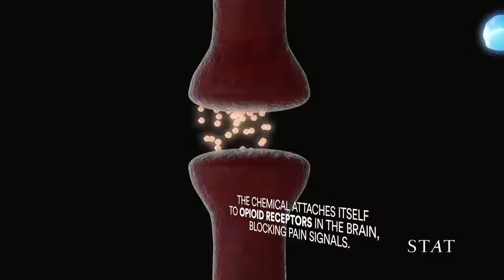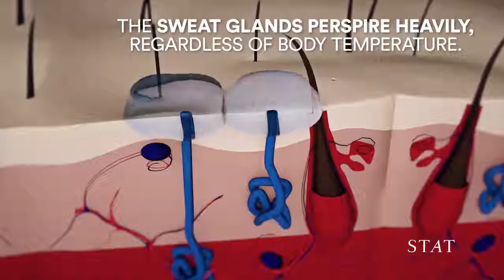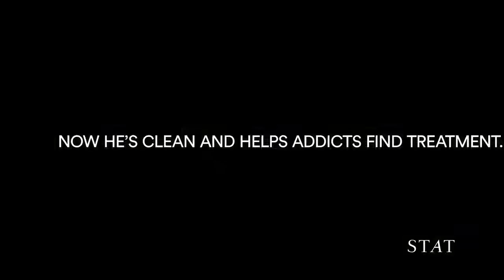ins addiction opioid withdrawal